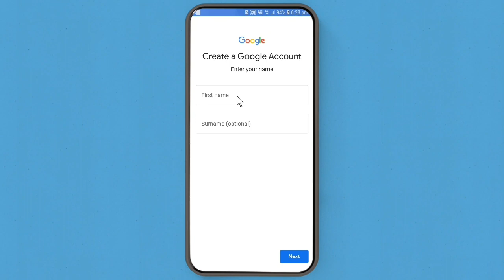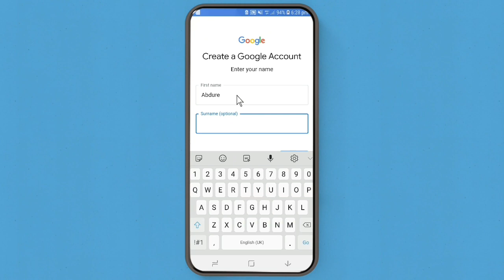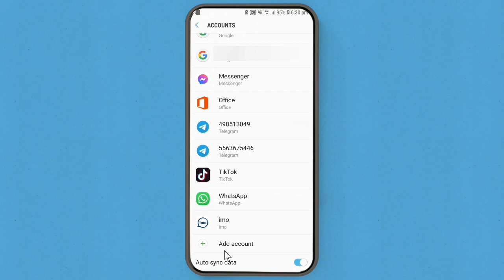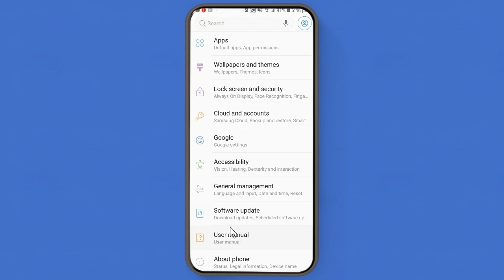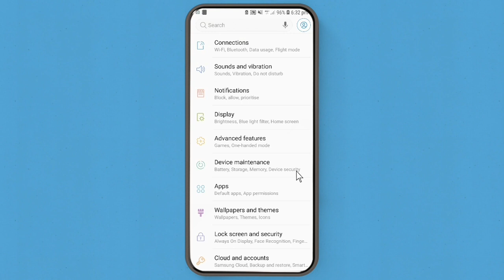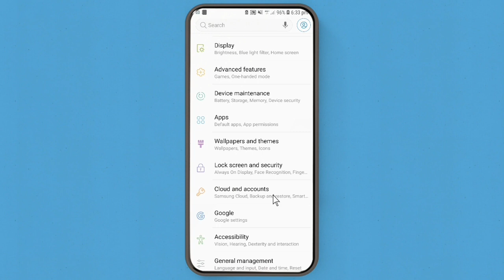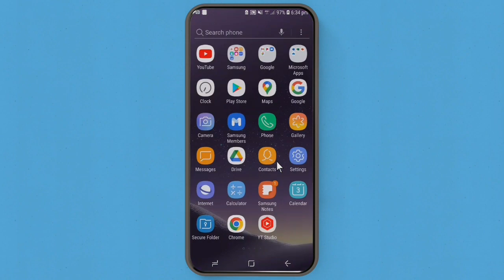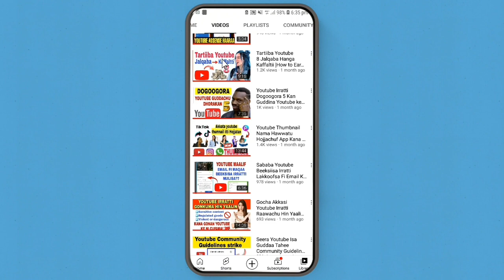Email Feekii Namooni Bilbiila irra qabdan jabaadha sireefadha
--- Links ---